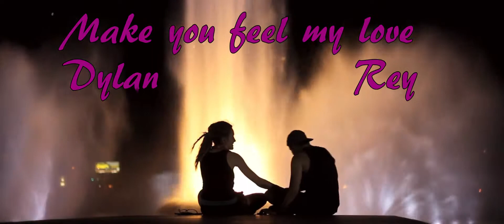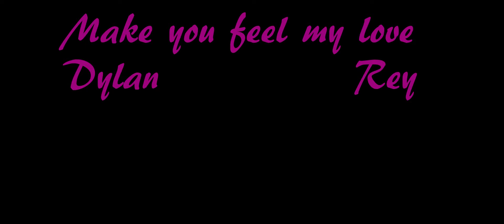Make You Feel My Love, Bob Dylan, Rey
Beautiful song, performed in the style of Adele.